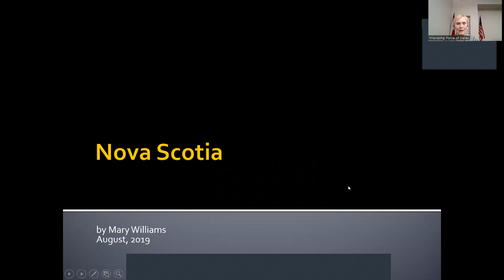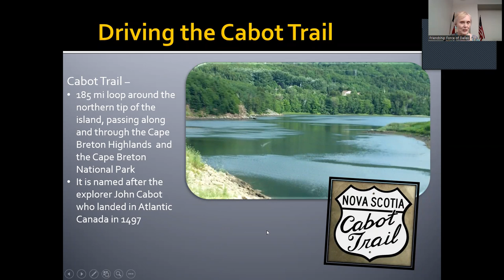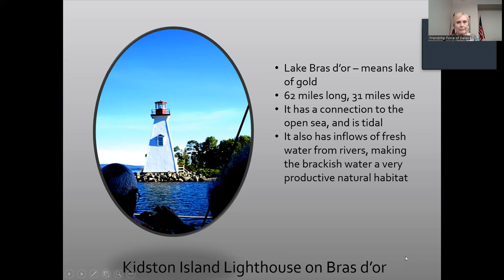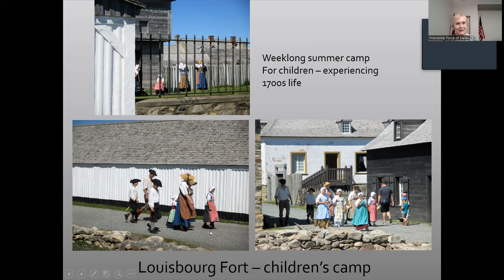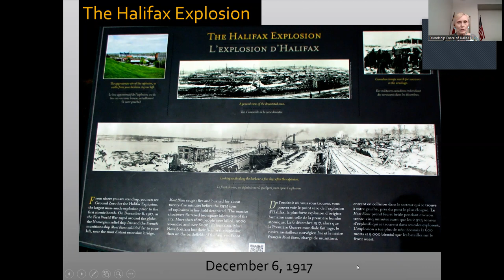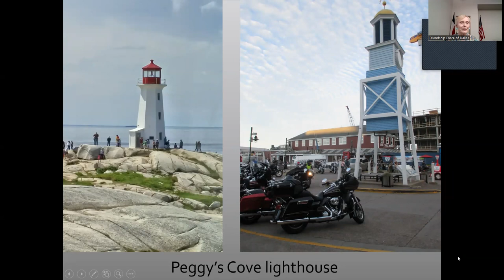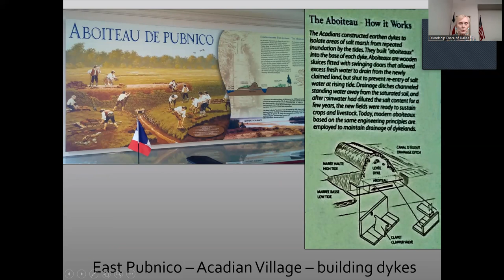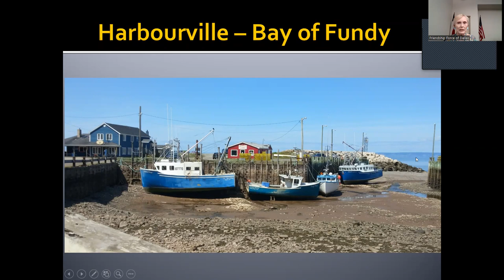FFD Meeting - NovaScotia (2022-07-09)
On Jul 9, mary Williams presented about her tour throught Nova Scotia in Canada..

for info, events, membership.